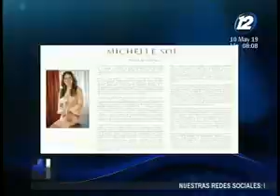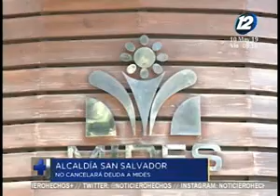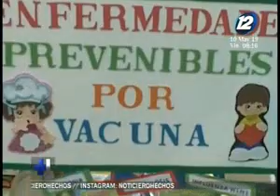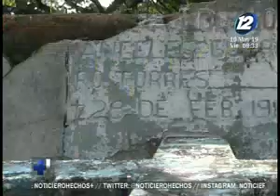Noticiero Hechos Estelar: Programa 10 de Mayo de 2019